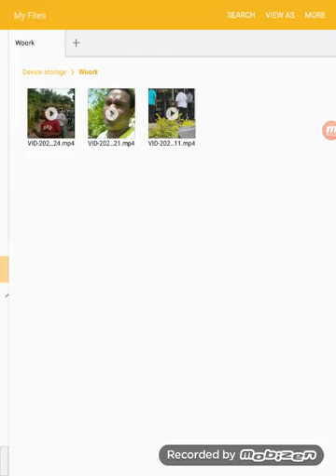THIS IS NOT WISDOM . RED HILLS PROUD M¥RD=RER